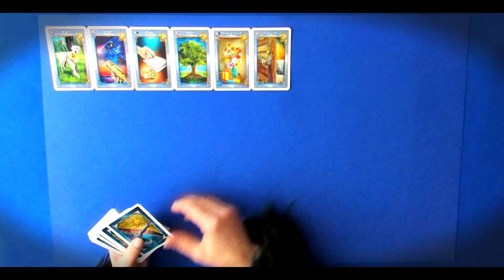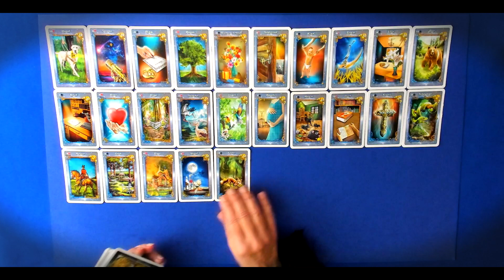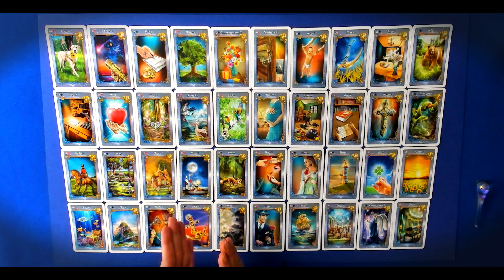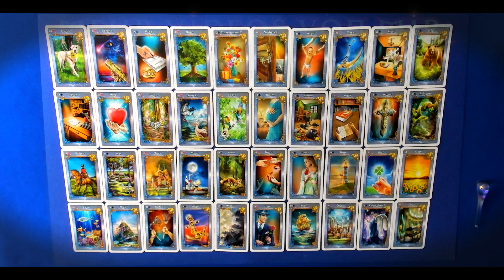LÖWE Jahresvorschau 2024 - Liebe, Job, Geld und weitere wichtige Themen | Orakel | Tarot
n diesem Video:  LÖWE Jahresvorschau 2024 - Liebe, Job, Geld und weitere wichtige Themen | Orakel | Tarot | lege  ich eine Jahresvorschau  für den LÖWE  für 2024.

Dieses Reading gilt sowohl für das STERNZEICHEN LÖWE  als auch für den ASZENDENTEN !

WEITERE INTERESSANTE VIDEOS FINDEST DU IN DER PLAYLIST  -  LÖWE   - aktuelle Videos